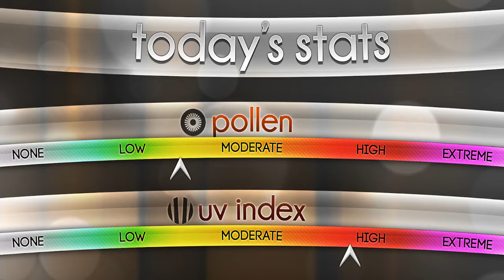St.Louis Forecast for May 21st 2018